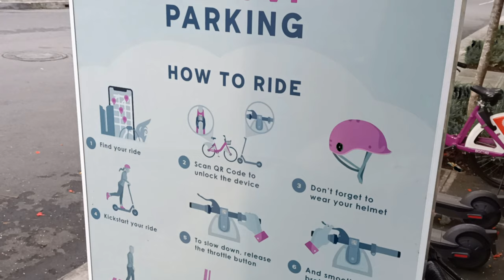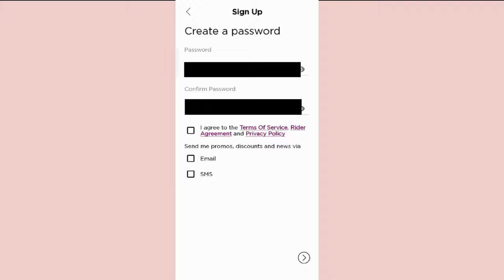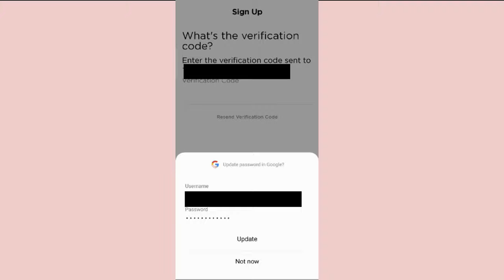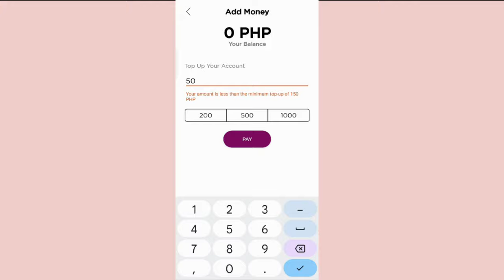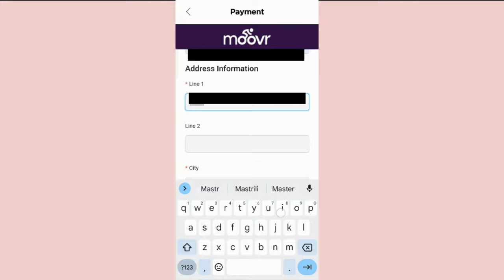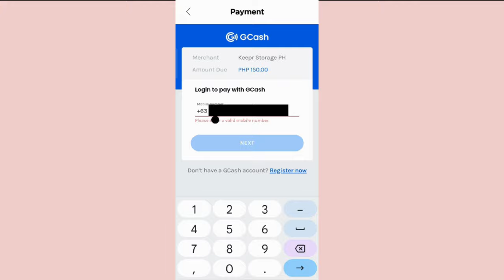How to Rent E- Scooter and Bicycle in Bonifacio Global City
How to avail the service?

First, download the Moovr PH app on your phone and create an account through e-mail, Facebook, or Google.

Once your profile is activated, find your ride by walking to the nearest Moovr Hub. Once there, select your vehicle and unlock it by scanning the QR code to start riding.

Drop your bike or scooter off at the Hub nearest your destination and end the journey on your app

Bring your own helmet! While not required, the use of helmet is highly encouraged when using Moovr.

You can use the vehicle for a maximum of 24 hours. E-scooters have to be returned if the battery is below 15 percent.

Remember to only drive on the designated lanes and obey traffic laws!

Rates for use of bikes start at P20 every 15 minutes with an additional charge of P15 for ever 15 minutes or a fraction thereof.

Rates for use of e-scooters will cost P150 per hour with an additional charge of P50 for every 20 minutes or a fraction thereof.

The whole process of renting a vehicle will not require any human interactions so it's completely touchless — and cashless! Plus, the vehicles are regularly sanitized and disinfected.

Additionally, there are bike lanes in BGC, although there are areas where you would have to share the lane with buses. Moovr PH has set up checkpoints where you will be allowed to overtake said buses.

Founder and General Manager Anna Moncupa also said that Moovr will cover insurance up to third party liabilities in the case of accidents and other unfortunate events.